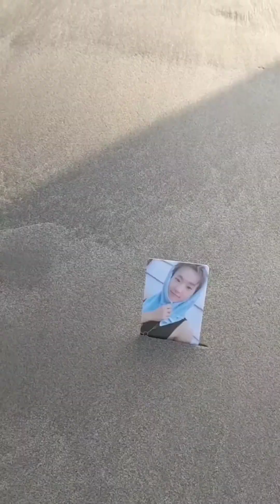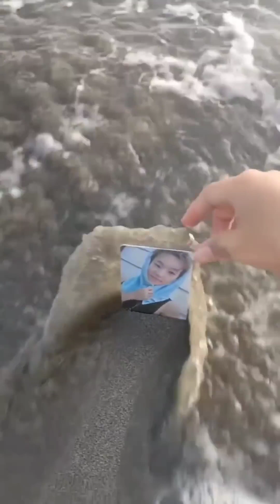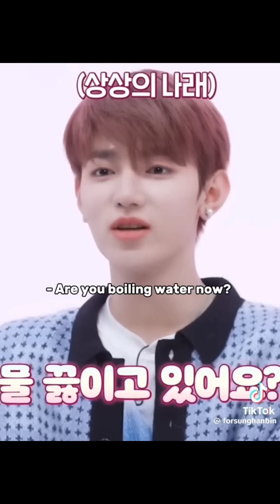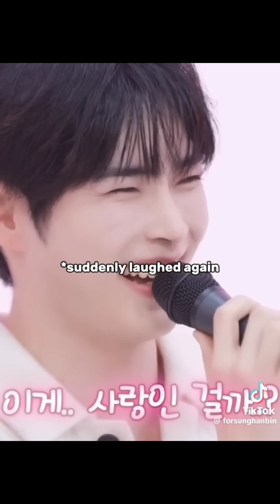Kpop Tiktoks because Gotta Work, Gotta make the money, make purse 💸👜